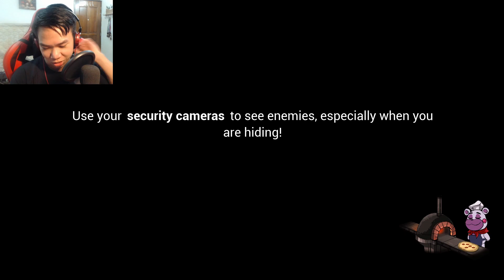Animatronic Mayhem | Five Nights at Freddy's: Security Breach - Part 4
Hope you'll enjoy this video and subscribe if you did, it'll help me a lot on providing more awesome and useful videos to you guys:3 Also don't forget to join my discord to have a more connecting and pleasant time, ultimately to build and expend the community of PANs:3